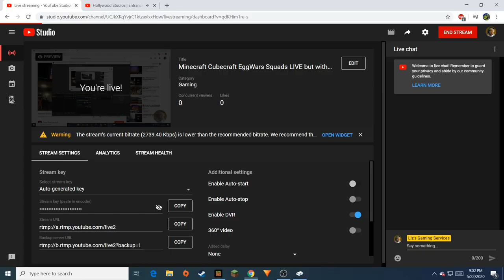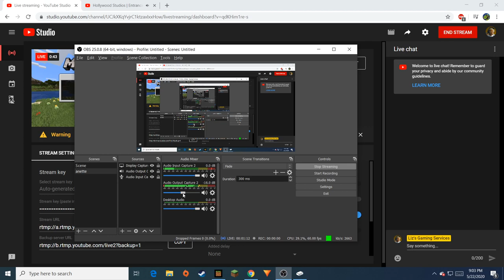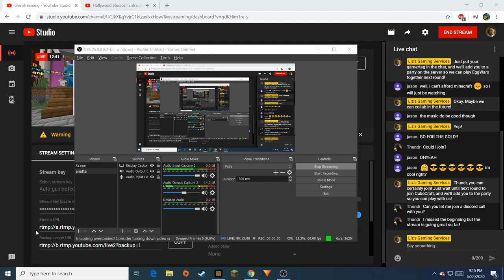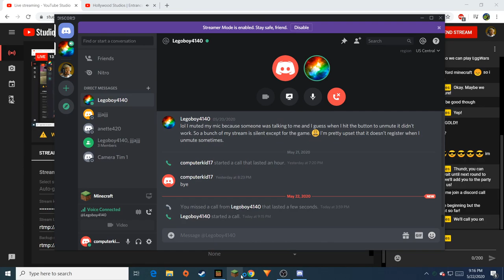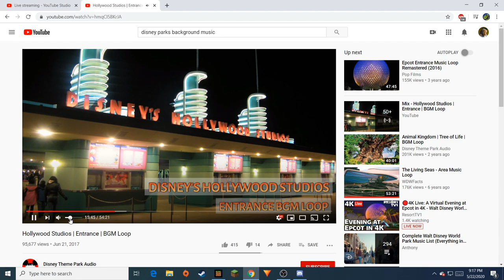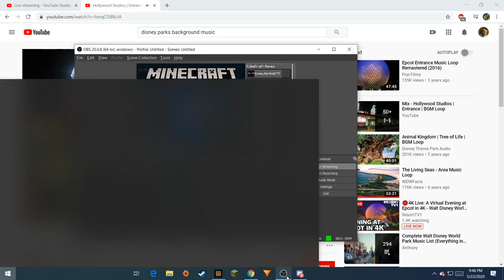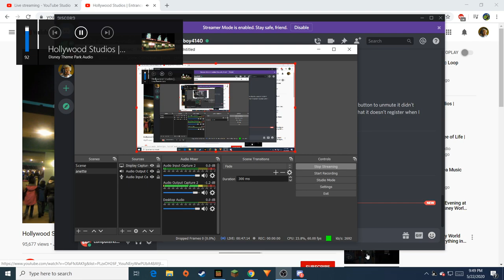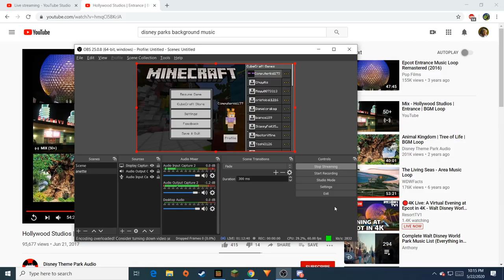Minecraft CubeCraft EggWars Squads LIVE but with a TWIST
Watch our livestream of some action-packed EggWars games on the CubeCraft server. Enter your Minecraft: Bedrock gamertag in the chat, and we'll play a round with you!